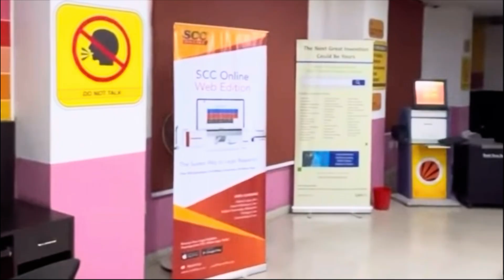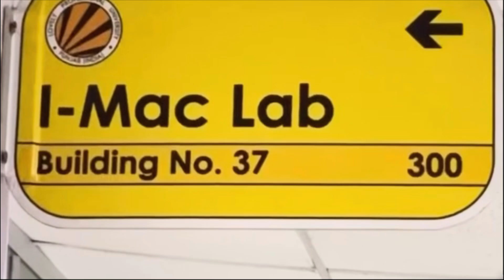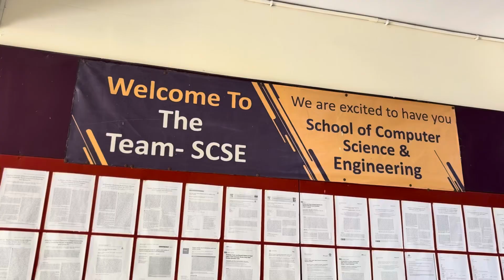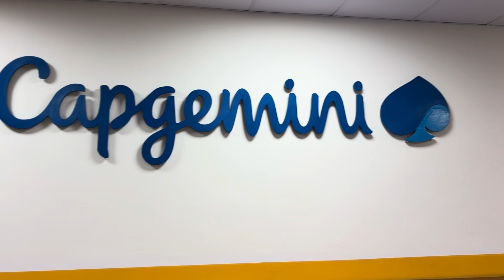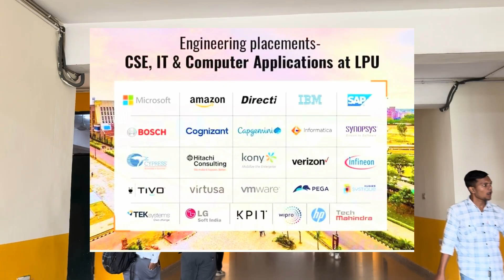CSE Block Reality!! 😱 Nijam ga entha baguntada LPU?!!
Explore The Computer Science and Engineering Block at Lovely Professional Univerisity | Admissions for LPU Batch 2026 are now open💥| Apply and register for LPUNEST Exam